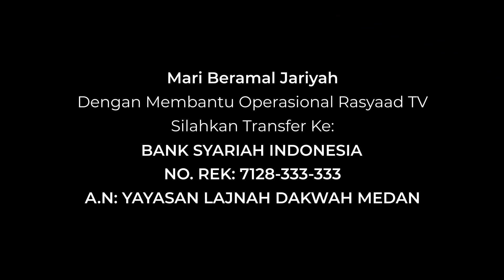Minhajul Muslim | Ustadz Abu 'Aaliyah - Adzan & Iqomah Pada Shalat Jum’at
📕 Kitab : Minhajul Muslim
📝 Judul: Adzan & Iqomah Pada Shalat Jum’at
🎤 Pemateri: Ustadz Abu 'Aaliyah

Frekuensi: 3766
Polaritas : H
Simbol Rate: 21818

A.N: YAYASAN LAJNAH DAKWAH MEDAN